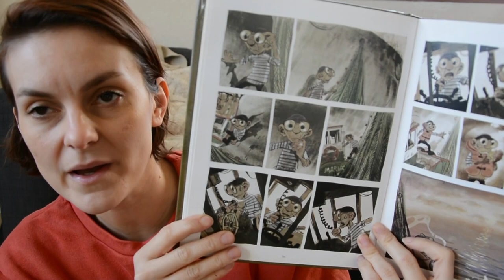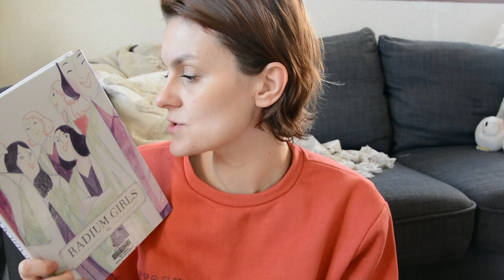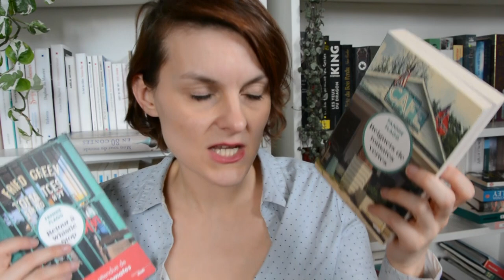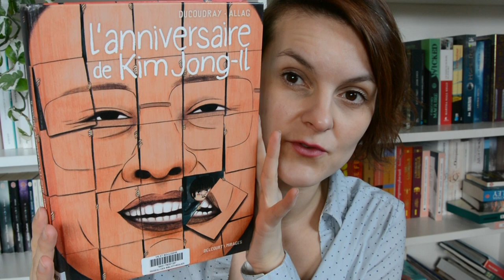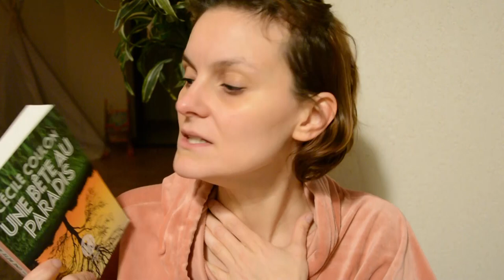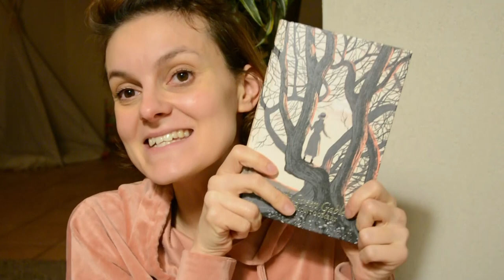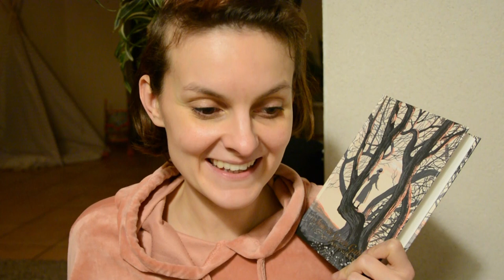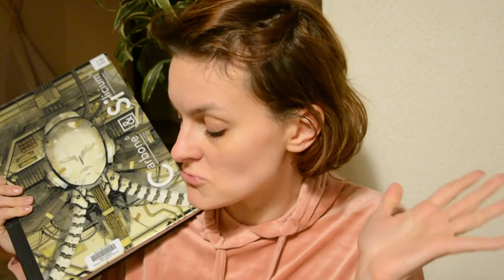Vlog lecture mi-contente 😁 mi-enervée 🤬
JE TE PREVIENS ➡ Dans ce vlog j'ai détesté un livre très fort. J'en parle globalement vers la fin,  donc si tu n'as pas envie de m'entendre insulter un bouquin, n'hésite pas à couper avant la fin hein.
Je sais les mots sont forts mais désolée (qu'à moitié en vrai) ce livre n'aura pas mieux de ma part.

Sinon il y a tout le reste aussi!

Allez des bises pas énervées car quand même on s'aime bien ici!

❤️Merci!

Merci de votre soutien, de vos commentaires, de vos likes, je ne sais pas si vous mesurez comme ça m'encourage et  me fait chaud au cœur!
Love